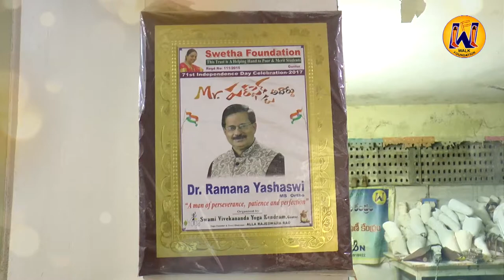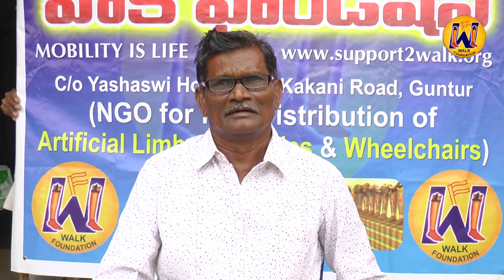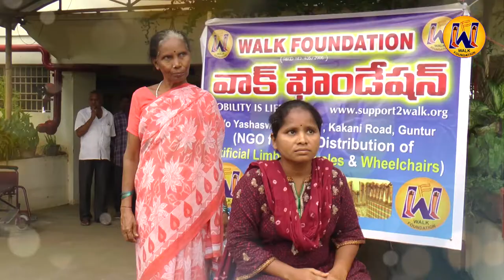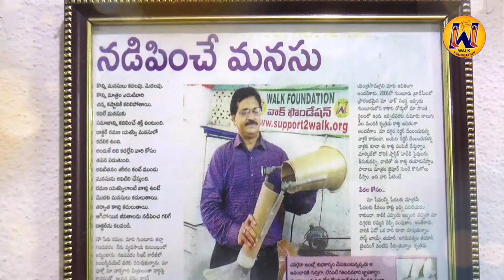Changing Lives: Free Artificial Leg for Handicapped People | DR. S.S.V RAMANA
DR.S.S.V RAMANA, M.S ORTHO

Trauma & Joint  Replacement surgeon
Professor of Orthopaedics, Guntur Medical college
Civil Surgeon, Government genral hospitals, Guntur, Andhra Pradesh
N.S.S.P.O. GMC UNIT